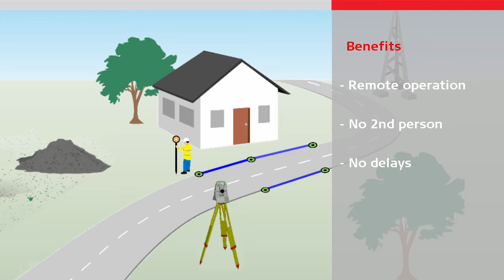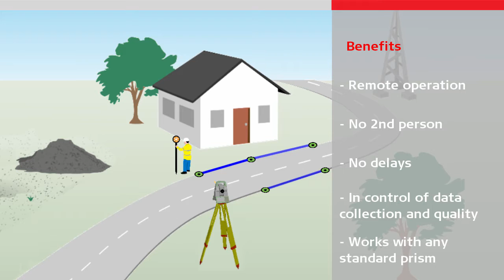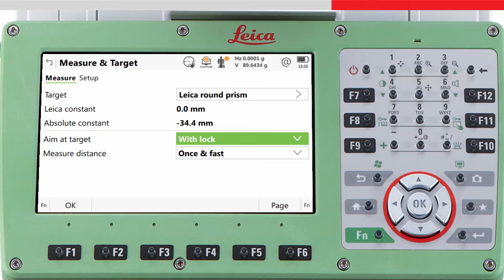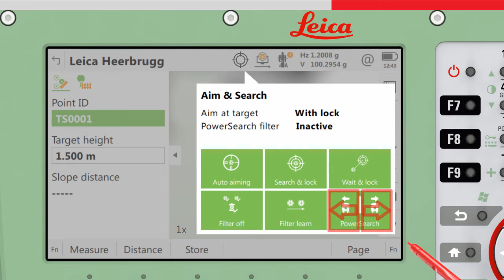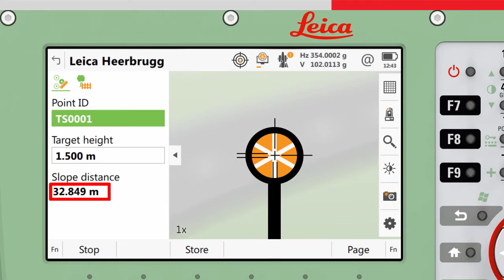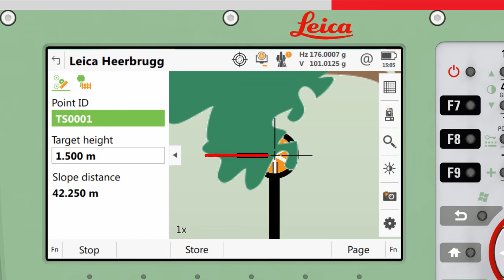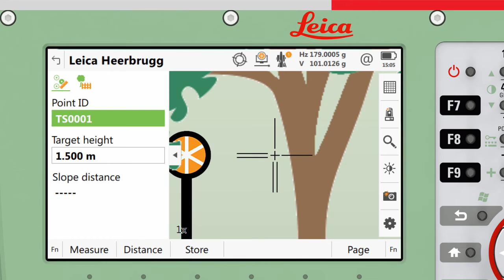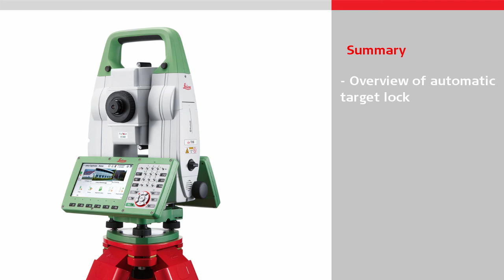Automatic target lock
Experience the automatic target lock on robotic total stations.